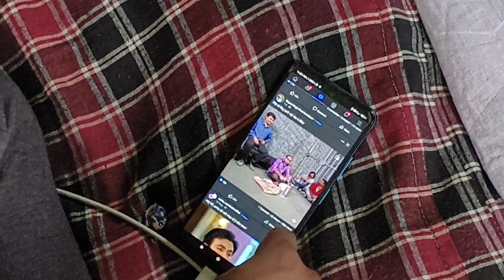Back to bhubneswar|Falt ka bura hal|Suraj bhaskar|Bihar bhagalpur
Back to bhubneswar|Falt ka bura hal|Suraj bhaskar| bhubneswar